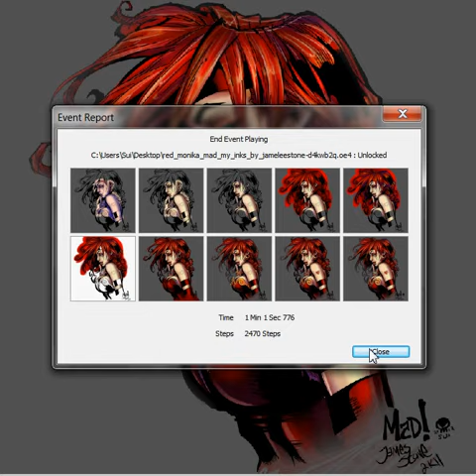Red Monika by JOE MAD, Inks JamesLeeStone Colouring By Suiish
The artist did the INKING
Red Monika/Battle Chaser- Cliffhanger's Joe Mad JOE MAD DID THE ART, JAMESLEESTONE DID THE INKS AND I COLOURED.
All done in Open Canvas 4.5 with Wacom intuos3 A4 Tablet.